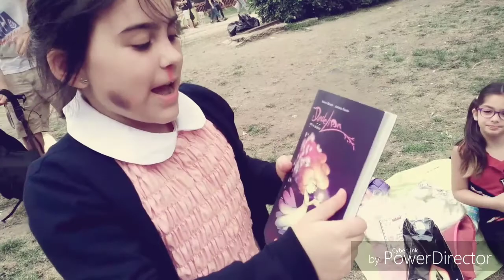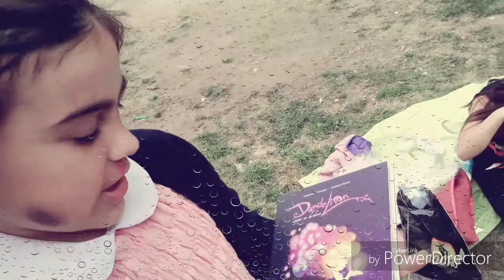Vlog dal Comicon2018 di Napoli - Day 4